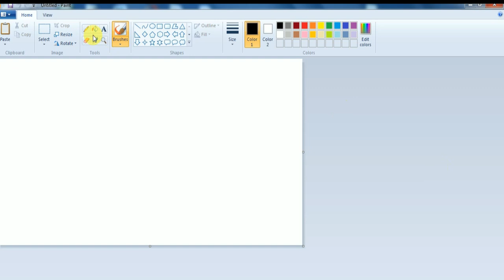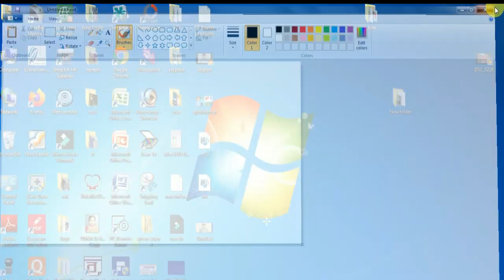how to screenshot in laptop windows 7/8/10 (Hindi)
3 best way to take screen shot on any computer laptop and pc , a screen shot is taking a picture or capture a screen of your computer  so this video will show you 3 best and simple way to take screen shot of your computer screen , capture image on windows 7 , window 8 , window 10 OS device without using any third party Software its a simple and easy tutorial in hindi.
is video me mai aapko bataunga ki kaise aap apne computer laptop ya fir pc me screenshot le sakte hai yani agar aap computer me kisi bhi screen ka screen shot le sakte hai aasani se vo bhi bina kisi software install kare , computer ka screen kis tarah se capture kiya jata hai. window 7 , window 8 , window 10 me screenshot lene ka best tarika.

कैसे हम अपने  कंप्यूटर के स्क्रीन की फोटो ले सकते है क्या है स्क्रीन शॉट कैसे लेते है कंप्यूटर में स्क्रीन शॉट लेने का आसान तरीका बिना सॉफ्टवेर के.

pc screenshot
how to take a screenshot on pc
how to take screenshot in laptop in hindi
laptop me screenshot kaise lete hai windows 7
laptop me screenshot kaise le
screenshot kaise lete hain
how to screenshot in laptop windows 7,
how to take screenshot in laptop windows 10 asus,
how to take screenshot in dell laptop windows 10 in hindi,
how to take screenshot in laptop windows 10 pro,
how to take screenshot in laptop windows 7 ultimate,
how to take screenshot in laptop windows xp,
how to take screenshot in acer laptop windows 8